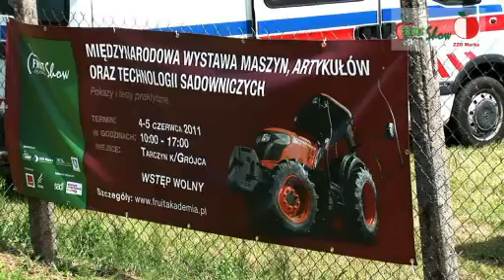FruitAkademia Show 2011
Relacja z 2 Międzynarodowej Wystawy Maszyn Artykułów oraz Technologii Sadowniczych FruitAkademia Show 2011